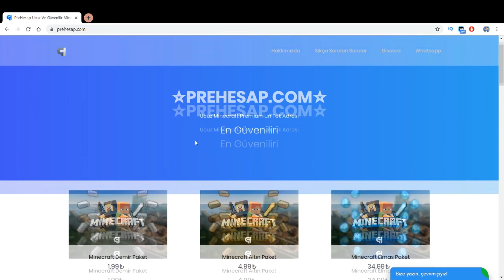STONE SKİN İLE TROLLEDİM !! minecraft sonoyuncu skywars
Selamlar ben Erenay , 18 yaşındayım yaklaşık 2 senedir youtube türkiye de minecraft kategorisinde içerik üretmeye çalışıyorum skyblock , survival , skywars , bedwars ve diğer aklınıza gelebilecek bütün mini games lerde video çekiyorum , videolardaki temel amacımız eğlenmek ve gülmek keyifli seyirler...